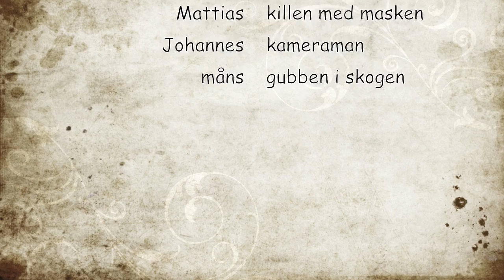SCARY film 2010 Mattias Karlsson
Mattias, Johannes och Måns skräckfilm.